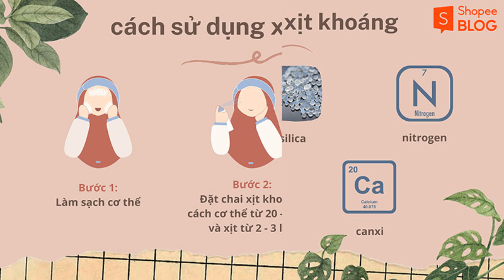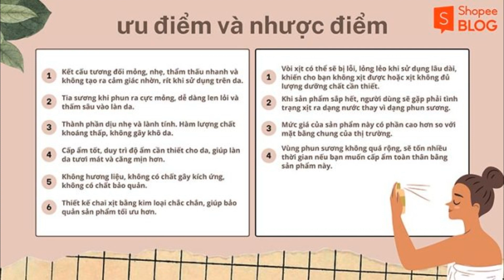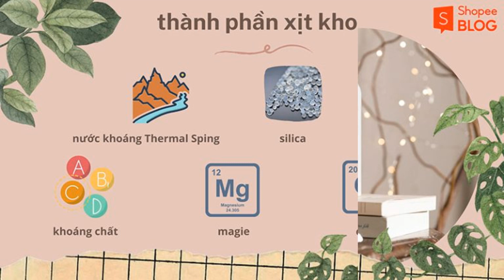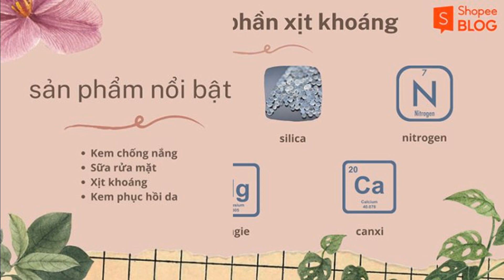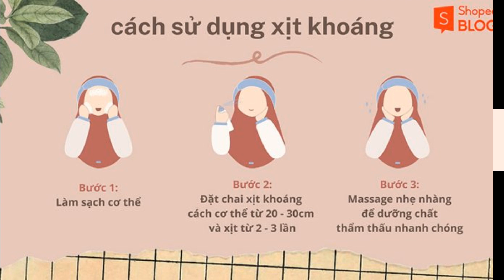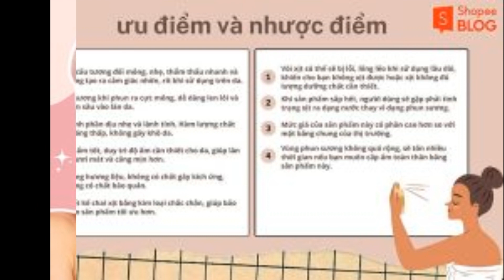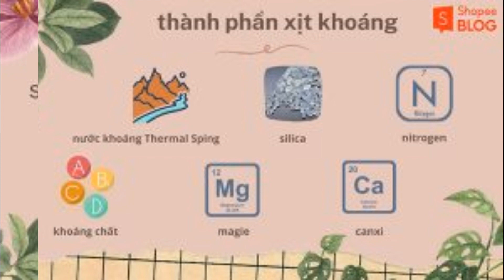Review xịt khoáng Avène – Liệu đây có phải là “chân ái” cho làn da của bạn?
Tìm hiểu thêm:
Xịt khoáng là sản phẩm chăm sóc da mặt không thể thiếu đối với mọi loại da. Trong tình trạng thời tiết nóng bức như hiện nay, xịt khoáng sẽ giúp làn da của bạn được cấp ẩm tức thì và kiềm dầu tốt hơn. Trong bài viết này, Shopee sẽ review xịt khoáng Avène – một trong những sản phẩm đang được yêu thích trên thị trường.

Thương hiệu mỹ phẩm Avène (tên đầy đủ là Eau Thermale Avène) trực thuộc một trong những tập đoàn dược mỹ phẩm hàng đầu tại nước Pháp – Pierre Fabre. Là thương hiệu có bề dày lịch sử hơn 1 thế kỷ, Avène đã luôn nỗ lực không ngừng để tạo ra những sản phẩm chăm sóc da lành tính, chiết xuất từ thiên nhiên và hiệu nghiệm cho mọi làn da.

Đặc biệt, khi nhắc đến Avène, người ta sẽ luôn nhớ đến những sản phẩm có thành phần nước khoáng thiên nhiên được lấy từ suối Sainte-Odile. Đây là một dòng suối nhỏ, nằm dưới chân núi Cesneenes ở miền Nam nước Pháp. Theo nghiên cứu từ Eau Thermale Avène, nước khoáng từ con suối này được phát hiện là có khả năng giảm kích ứng và làm dịu làn da. Nghiên cứu cho thấy nước khoáng ở Sainte-Odile không chỉ sở hữu nhiều nguyên tố vi lượng (bao gồm các loại vitamin và khoáng chất), mà còn có đặc tính dịu nhẹ, phù hợp với mọi loại da, kể cả những làn da nhạy cảm.

Avène có những dòng sản phẩm nổi bật nào?

Cho đến hiện tại, Avène đã phát triển hàng trăm sản phẩm và có mặt tại hơn 100 quốc gia trên toàn thế giới. Avène bước vào thị trường Việt Nam vào năm 2015 dưới sự phân phối của tập đoàn Pierre Fabre và phát triển đến hiện tại. Trong 7 năm qua, Avène đã trở thành một trong những thương hiệu dược mỹ phẩm được yêu thích nhất tại đây. Một số dòng sản phẩm nổi bật của Avène tại thị trường Việt Nam là:

Dòng sản phẩm chăm sóc da mặt: sữa rửa mặt, nước tẩy trang, nước hoa hồng,…
Dòng sản phẩm chăm sóc cơ thể: sữa tắm, kem dưỡng thể,…
Dòng sản phẩm chống nắng
Nước khoáng (xịt khoáng)
Riêng trong bài viết hôm nay, Shopee Blog sẽ review xịt khoáng Avène chi tiết để bạn có được góc nhìn tổng quan, đầy đủ nhất về dòng sản phẩm này.

Xịt khoáng Avène có tốt không?
Thiết kế bao bì và cấu trúc của xịt khoáng Avène

Xịt khoáng Avène có thiết kế bao bì theo kiểu tối giản, tinh tế với nền trắng và màu chữ cam, đen nổi bật. Sự kết hợp màu sắc này gợi cho chúng ta nhớ đến sự trong trẻo và tươi tắn của mùa xuân.

Sản phẩm có dạng chai cầm tay kèm vòi xịt. Phần thân chai được làm bằng kim loại chắc chắn và phần nắp bằng nhựa dễ thao tác đóng mở. Vòi xịt của sản phẩm được thiết kế để các tia nước nhỏ phun ra với một lực khá mạnh. Vì vậy, bạn nên chú ý đến lực tay khi sử dụng sản phẩm, tránh xịt mạnh, lấy quá nhiều nước khoáng trong một lần sử dụng.

Khi nhắc đến xịt khoáng Avène review, chúng ta không thể bỏ qua phần nhận xét về kết cấu sản phẩm. Loại xịt khoáng này là dạng nước khoáng, không màu, không vị và cũng không có mùi. Điều này sẽ rất phù hợp với những bạn yêu thích sản phẩm dưỡng da thiên nhiên, không thích hương liệu hay màu hóa chất. Hiện nay, xịt khoáng Avène có 3 dung tích để bạn lựa chọn, đó là chai 50ml, 150ml và chai 300ml.

So với những sản phẩm dưỡng da khác, bảng thành phần của xịt khoáng Avène khá là đơn giản và dịu nhẹ, cụ thể như sau:

Nước khoáng Avène Thermal Spring: là một loại nước khoáng có nguồn gốc từ một con suối thiên nhiên ở miền Nam nước Pháp. Nước khoáng này không có hóa chất hay những chất độc hại, có tác dụng làm dịu làn da tức thời.
Silica: giúp cho quá trình tổng hợp collagen, elastin, gelatin trong cơ thể diễn ra trơn tru hơn. Nhờ có Silica, làn da của bạn sẽ luôn giữ được độ ẩm và tình trạng lão hóa cũng được ngăn ngừa tối đa.
Nitrogen: là dưỡng chất nổi tiếng với vai trò phòng ngừa, kiểm soát và cải thiện những vấn đề về da liễu, loại bỏ phần da bị tổn thương.
Canxi và Magie: được chiết xuất với liều lượng phù hợp, có khả năng kháng viêm, giúp bạn chăm sóc da mặt, cơ thể hiệu quả hơn và cải thiện kết cấu da tốt hơn.
Chất khoáng: hàm lượng khoáng với liều lượng cực thấp trong sản phẩm sẽ giúp cho làn da không bị khô, có được độ ẩm cần thiết.
Công dụng của xịt khoáng Avene
Tác dụng quan trọng nhất của sản phẩm này chính là khả năng dưỡng ẩm cho da.. Sản phẩm này có thể dùng thay thế kem khóa ẩm hoặc kem dưỡng ẩm vào ban ngày.

Ngoài ra, bạn có thể dùng xịt khoáng Avène để cấp ẩm cho da sau những xâm lấn hoặc tổn thương như sau khi lăn kim, nặn mụn, da bị cháy nắng,… Đây là một cách để làm dịu da tức thời, giúp cho làn da dễ chịu hơn, giảm tình trạng đau rát. Ngoài ra, bạn cũng có thể sử dụng xịt khoáng Avène như một lớp khóa trang điểm.

Cách sử dụng xịt khoáng Avène hiệu quả
Để sản phẩm đạt được hiệu quả tối ưu nhất, bạn nên sử dụng sản phẩm đúng cách và đủ liều lượng. Cùng tham khảo các bước hướng dẫn dưới đây để áp dụng nhé!